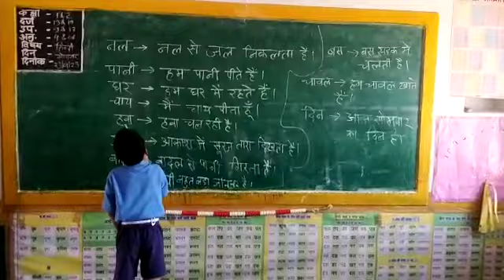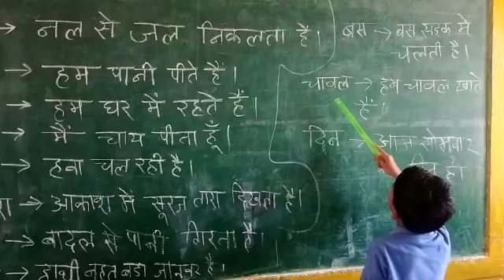ps sukhapali student reading practice class 2